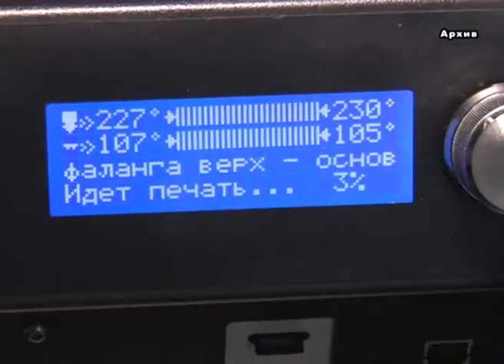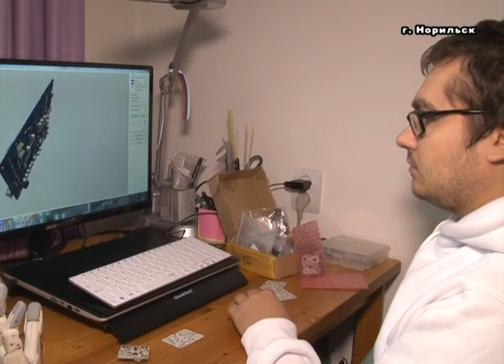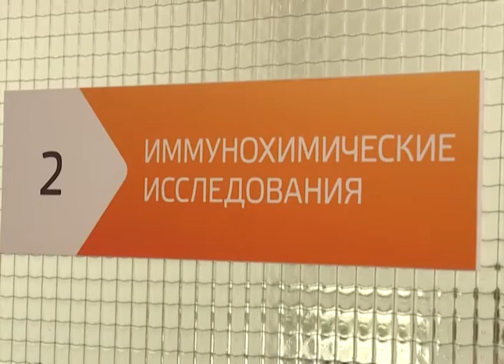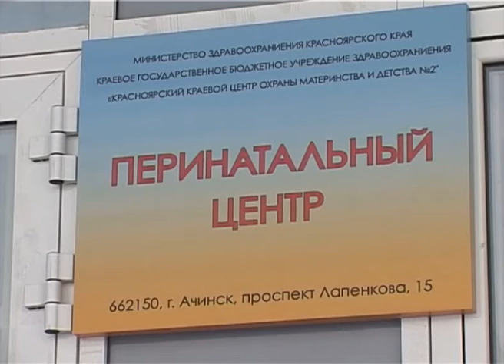Наше здоровье от 10.03.17